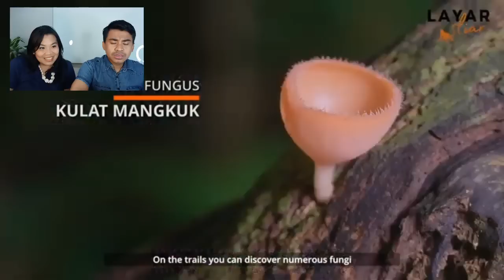Taman Negara Malaysia asThe Oldest Rain Forest in the World